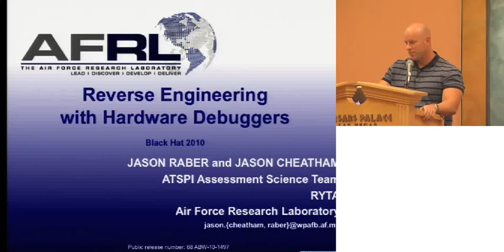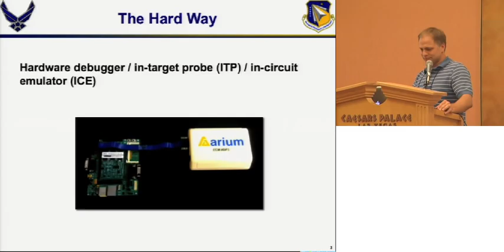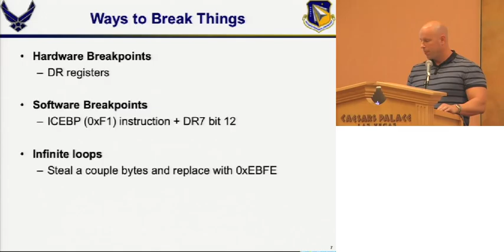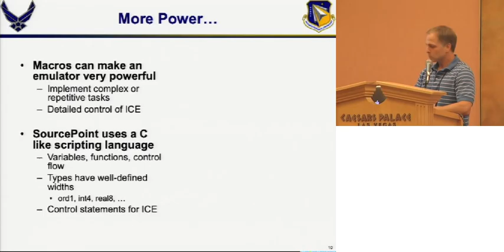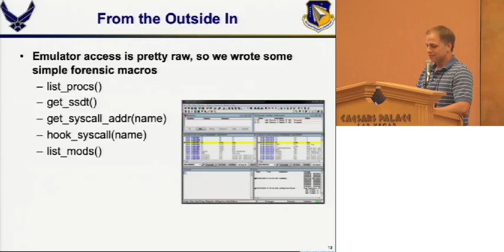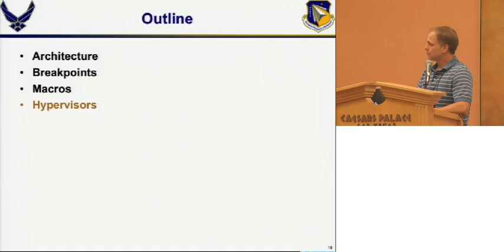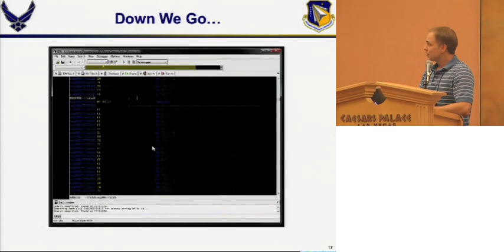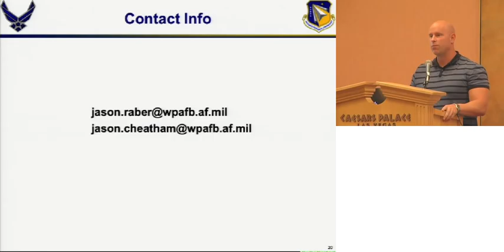Blackhat 2010 Reverse Engineering with hardware debuggers Joson Raber Jason Cheatham